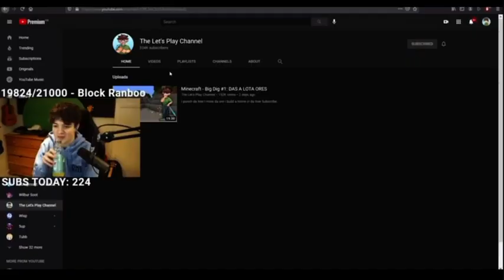IMLOL 2021 CHANELL TRAILER